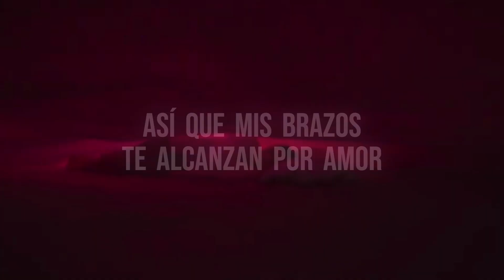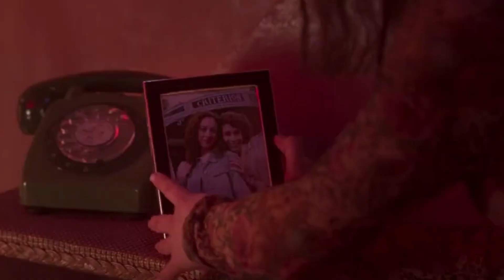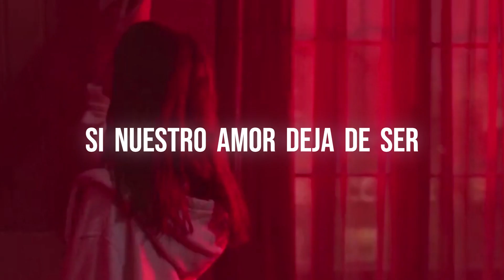You're my world // Anya Taylor-Joy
Excelente cancion, realmente una de mis favoritas y recomendada la pelicula

You're my world version pelicula Last Night In Soho

Last Night In Soho (Original Motion Picture Soundtrack)

Main  Artist: Anya Taylor-Joy
Producer: Steven Price
Author: Umberto Bindi
Author: Gino Paoli
Author: Carl Sigman
Music  Publisher: Universal Italy Edizioni Musicali (PRS)
Music  Publisher: Music Sales Corp (ASCAP)